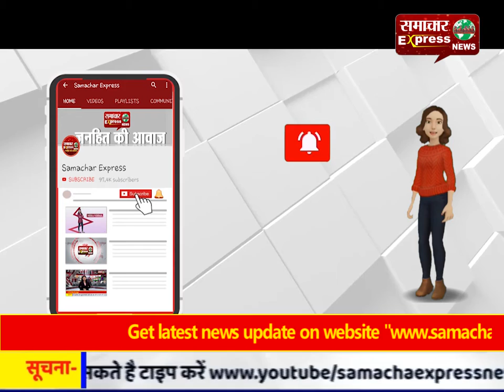नए साल में भी ठंड से ठिठुरे लोग, 2.4 डिग्री सेल्सियस पर गिरा पारा तो कई ट्रेनें हुईं लेट